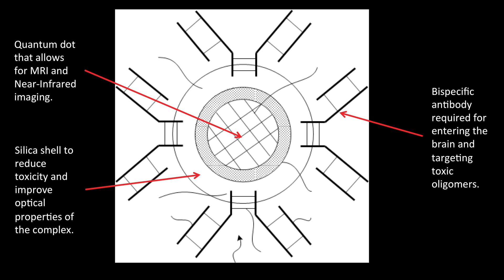Why Fostering Scientific Curiosity in Teens is Essential | Krtin Nithyanandam | TEDxGateway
That students have extraordinarily creative ideas but don’t have the resources to execute them. Therefore schools and institutions should allow students to explore their interests and one day, those ideas could change the world.

Krtin encourages students to explore what fascinates them regardless of exams or grades and also encourage schools to support students who wish to conduct research projects.

Krtin is currently a school student at Sutton Grammar School. His fascination with science started at an early age when he underwent a series of operations. Krtin was fascinated by the breakthrough technologies developed by scientists that were employed by doctors to deliver cutting-edge healthcare on a daily basis.
His research on Alzheimer’s disease received international recognition at the international Google Science Fair 2015 held at Googleplex in Mountain View, California. Krtin’s breast cancer research also received international recognition and he was named one of 9 Young People Changing the World by VSO International. He now works with the Institute for Research in Schools to encourage students to undertake scientific research and to show people that age is not a barrier when it comes to innovating and exploring the world of science.